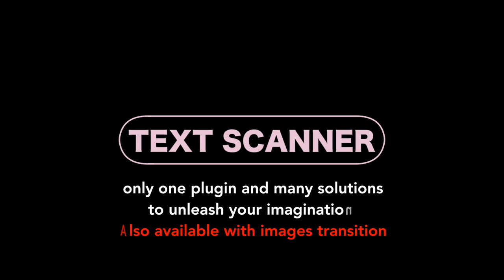WM Text Scanner - Free animated Titles and Transitions for Final Cut Pro X